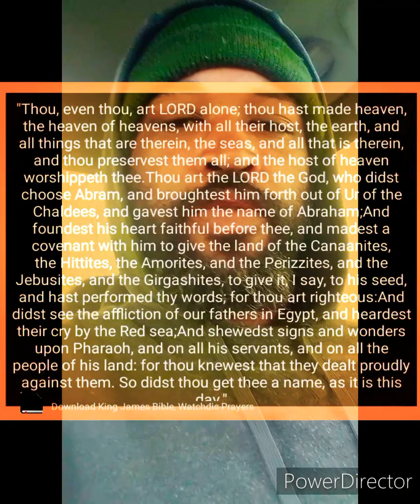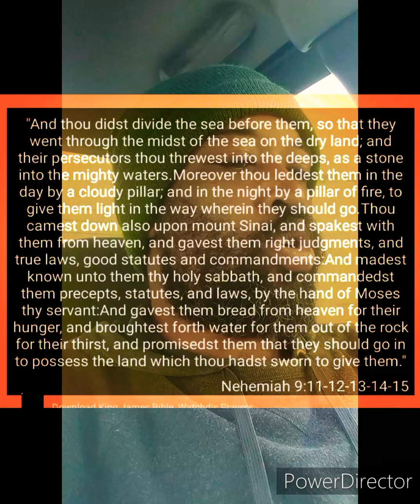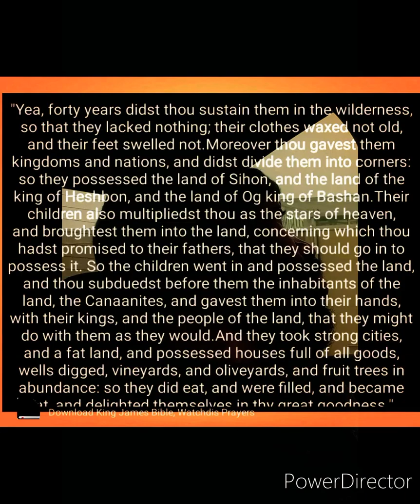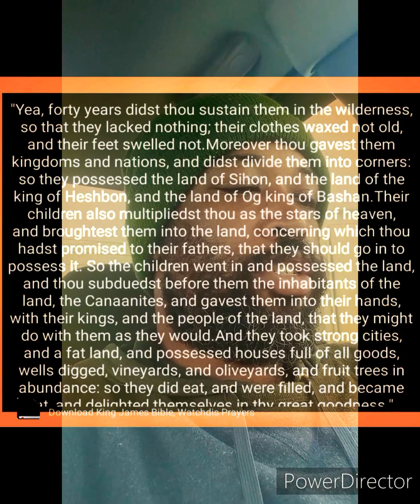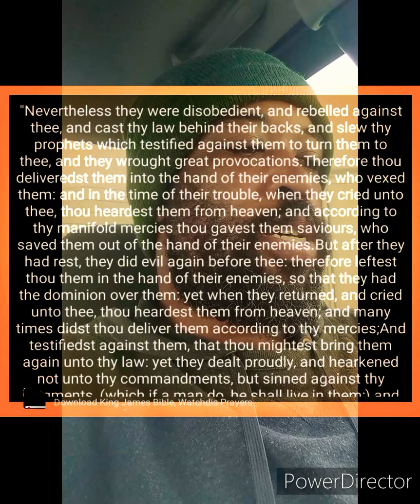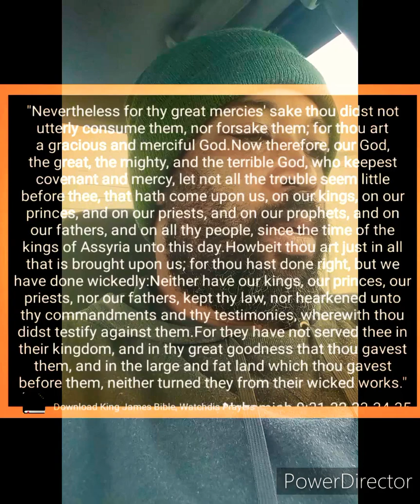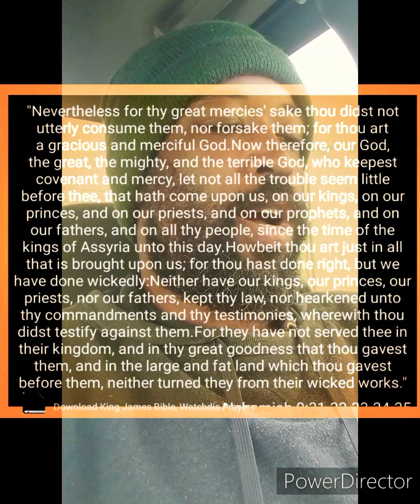Nehemiah 9:6-35 (To Those that deal Proudly)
M365Faith. Nehemia9:6-35